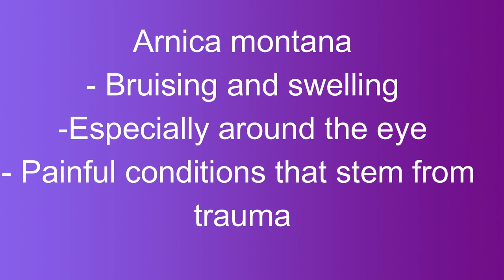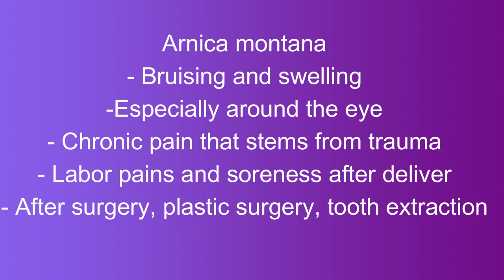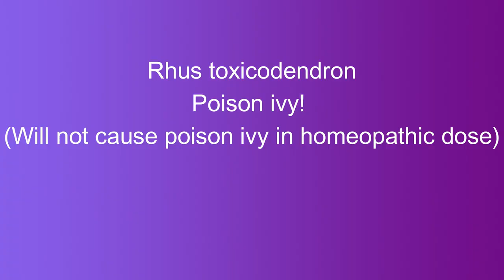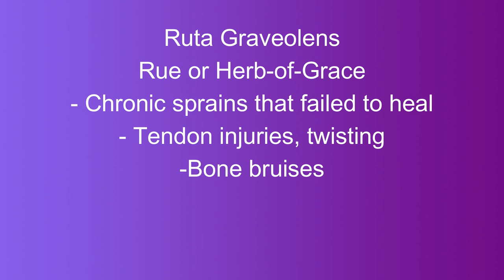Top 4 Homeopathic Remedies for Pain Relief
Ever wonder what’s up with those little vials of pellets at your local co-op or Whole Foods? Naturopathic physician, Dr. Brandy Rose Lipscomb, shares 4 of her favorite homeopathic remedies for pain and exactly what type of pain is most indicated by these remedies.  Discover which one is most likely to help with nerve pain and which one might be best for a stiff low back and knees.

Want to shop for the best quality supplements known to mankind? Register to join my dispensary:

Want to learn more about our programs for pain relief?

1.  The Pain Eraser and Rapid Recovery Program is for the general public. Own one of these devices and perform self-treatments with our guidance and support.
GENERAL PUBLIC: Go here to learn all about it in our free masterclass

2. The Pain-Less Prosperity Program for Health Professionals -  A health professionals dream.  In-depth look at detailed techniques and treatment plans. Marketing magic to keep your ideal clients walking through your doors.

By watching this video, you agree to indemnify and hold harmless Dr. Brandy Rose Lipscomb, My Pain Eraser LLC (and its representatives) for any and all losses, injuries, or damages resulting from any and all claims that arise from your use or misuse of this content. Dr. Brandy Rose Lipscomb and My Pain Eraser, LLC make no representations about the accuracy or suitability of this content.